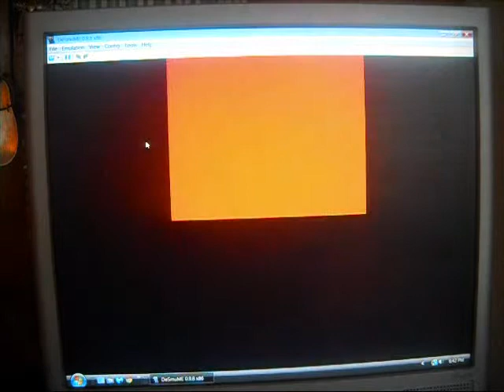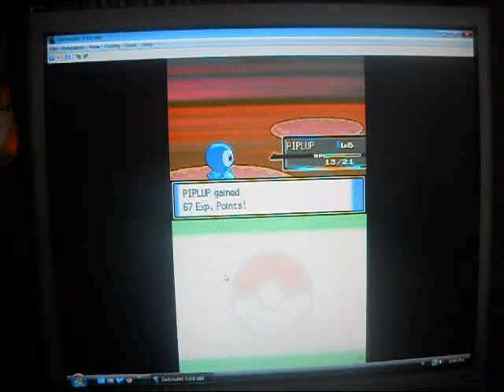Pokemon Platinum (BLIND!) Episode 2: This Game is Too Slow!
Part 2... When Barry said "Too slow" he was right...